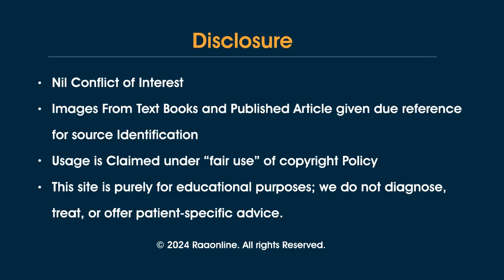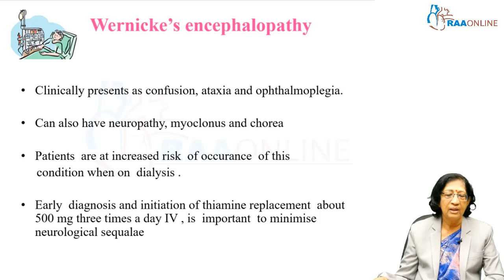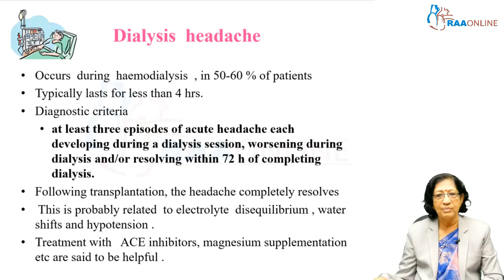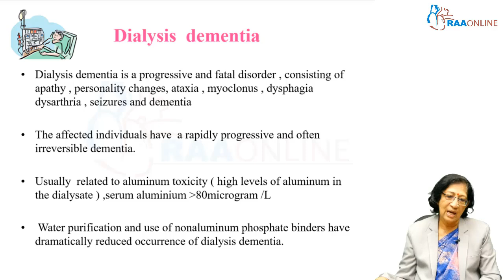General medicine | Neurological disorders associated with renal replacement therapy | Raaonline